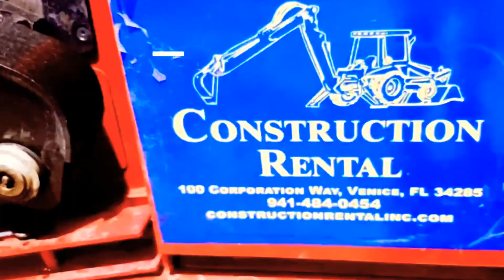Compact Equipment Rental, in Southwest Florida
available to rent @

the Toro Dingo is a compact but powerful machine that comes with different attachments,  so it can be used on any job site, or do it yourself project.

hinge pin height easily clears side of a 30-yard dumpster .

dump, haul, load, cut, the Toro Dingo can do it all, and we have plenty in stock to get the job done right.

weekly and weekend rental discounts and delivery is available!

we have been providing a great customer service to our community in Southwest, Florida for over 20 years.

we rent out only the newest and most reliable equipment.